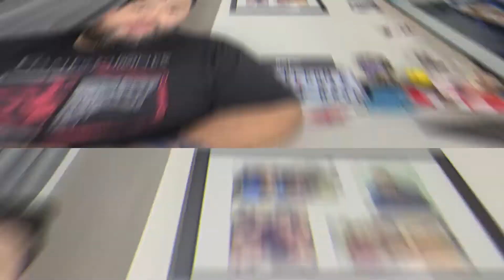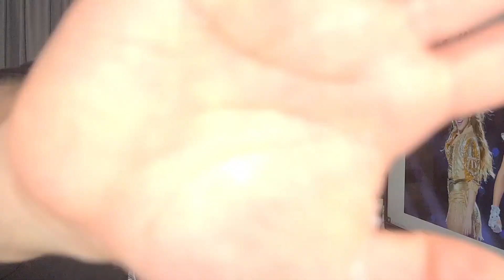Las Mujeres Dominaron el 2020!!!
Estoy de vuelta y les dejo las 7 razones por las cuales las mujeres dominaron el 2020! En la musica, cine, series, noticas, shows y mas!